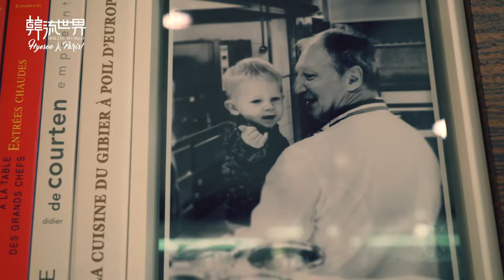Meet 3-star Michelin chef Eric Frechon | Experience at LeBristol Palace in Paris (sub)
Le Bristol Palace is France’s 5-star, 90-year-old hotel, decorated in the authentic 18th-century style with antiques and Louie XVI period furniture. Le Bristol has been visited by countless of celebrities and prominent figures for its luxurious atmosphere and detailed artistry.

Le Bristol is one of the Paris’ finest hotels, which housed many famous cultural and fashion figures from around the world for more than 90 years. With the hotel also being the backdrop for film “Midnight in Paris,” the luxurious art deco interior and furniture creates an atmosphere of royalty and elegance.

At the hotel, Hyesoo was invited to stay at Le Bristol and experience not only the royal suites but also Spa Le Bristol and the famous Epicure restaurant, where 3-star Michelin chef Eric Frechon was personally interviewed by Hyesoo. During the interview, there was a demonstration of how the artichoke dish is seasoned with sauces and herbs, to become a beautiful art piece.

Topics include Eric’s early life from how he started cooking to his food philosophy and his own thoughts on French Cuisine. Chef Eric also explains the importance of this team and how they have helped him to shape the Epicure to the must-go-to restaurant that is now adored by food critics, visitors and foodies from around the world. This exclusive interview is part of the series, ‘Hyesoo in Paris,’ a short series produced by Hallyu World.